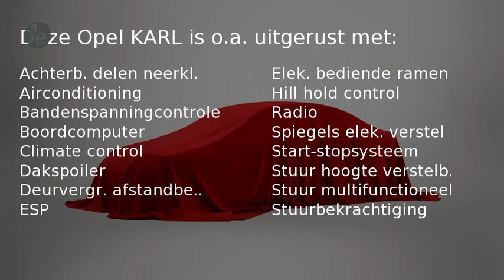Opel KARL 1.0 EDITION ( Cruise control- Airco)